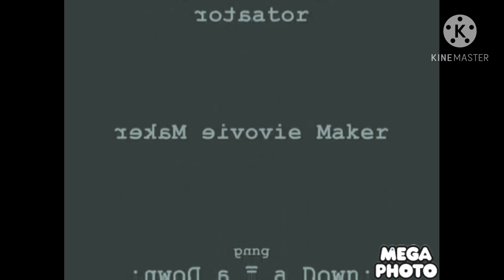Pivot Spiderman Pádraig 1 old in G Major 11